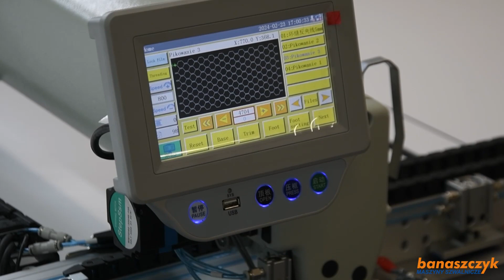ULTIMA UL-8310 Automat szwalniczy o bardzo dużym polu szycia